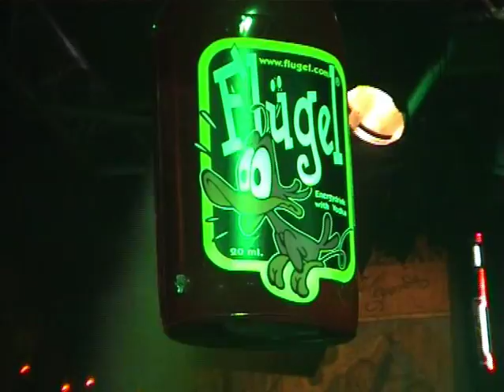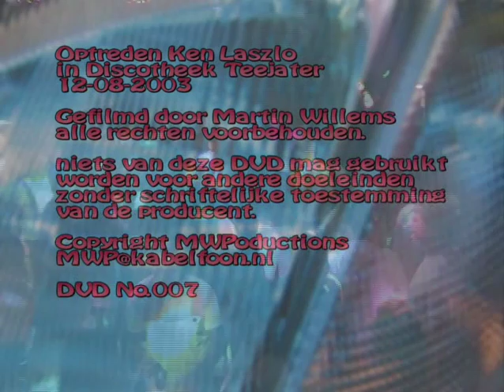Ken Laszlo live at teejater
Get back to the 80's with an awesome eighties party. With the following artists: Ken Laszlo at disco teejater.